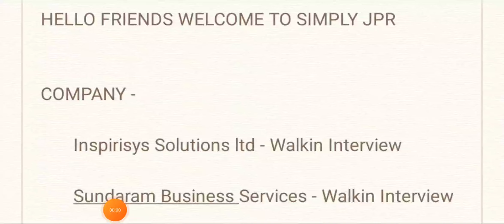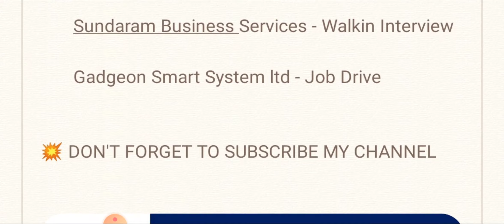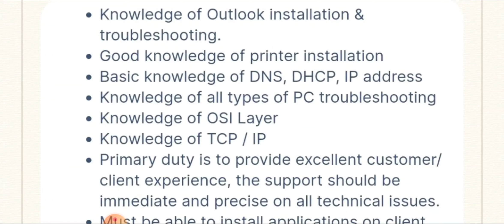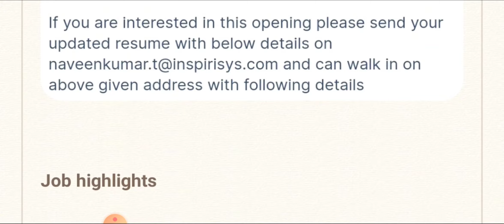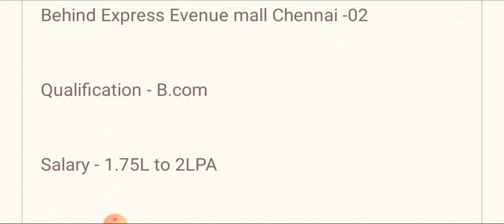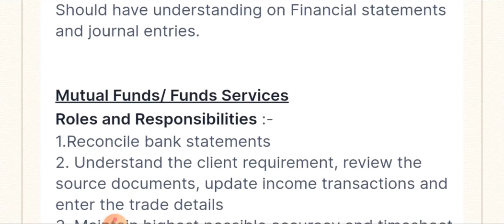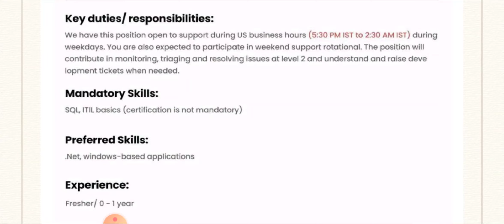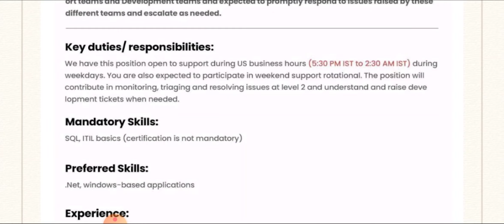🔥Mega Walkin Interview - Inspirisys ltd, Sundaram Business ltd & Gadgeon - Any Degree/B.com /Details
Hello friends welcome to simply jpr, today in this video i explain job vacancy from 3 Companies - Inspirisys ltd, Sundaram Business ltd & Gadgeon company hiring for various roles, they are giving job vacancy for Any degree & B.com candidates, then i explain how to apply for this job and what are the qualification they are require for this job

Apply Details 👇

Inspirisys Solutions ltd - Walkin Interview

25th Oct, 9.30 AM - 5.30 PM
Inspirisys Solutions Limited Second Floor, Dowlath Towers, New Door Nos. 57,59, 61 & 63, Taylors Road, Kilpauk, Chennai 600010
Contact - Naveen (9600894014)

Sundaram Business Services - Walkin Interview

25th Oct - 29th Oct, 11.00 AM - 5.00 PM
Sundaram Busines Services No. 20, Patullas Road, Behind Express Evenue mall Chennai -02
Contact - Pavithra/ Revathy

Gadgeon Smart System ltd - Job Drive